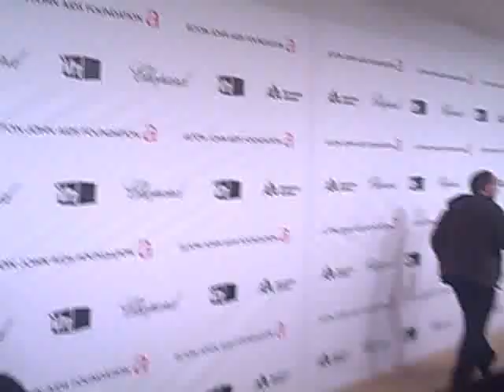TALKY BLOG: Elton John's Oscar Party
Crappy video & audio, but it's all I had access to last night.  Sorry!  :)

NBC.COM/ROSSBLOG